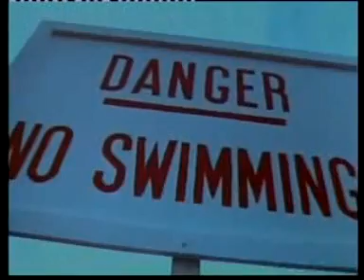Youtube Poop, public un-information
This is my first attempt at creating a youtube poop.